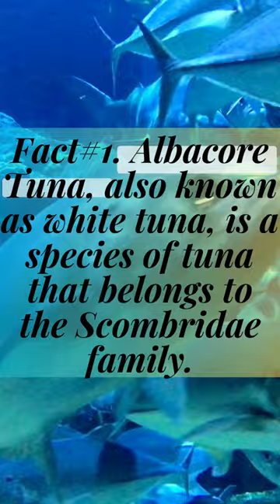Unveiling the Secrets of Albacore Tuna in Only 60 Sec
Albacore Tuna Unveiled: 12 Mind-Blowing Facts in Under 60 Seconds part 1
Discover the incredible world of Albacore Tuna in this action-packed YouTube Short! Join us as we uncover 12 mind-blowing facts about these impressive fish, from their migratory patterns to their delicious flavor. Get ready for a thrilling adventure through the depths of the ocean.